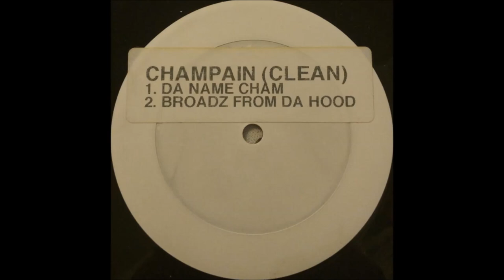Champain - Da Name Cham